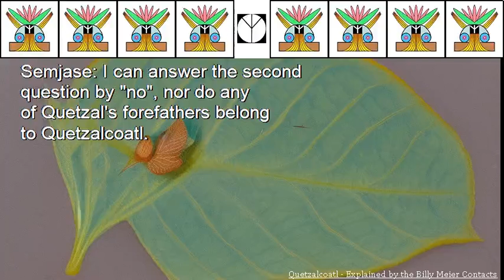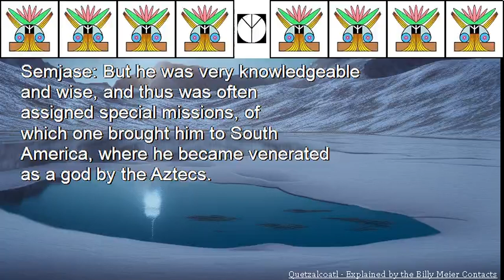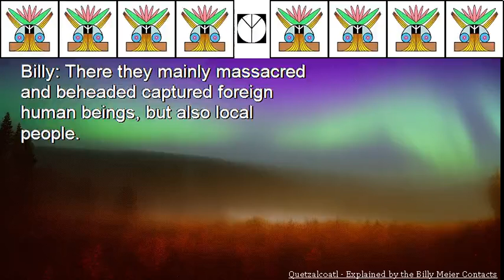Quetzalcoatl Explained by the Billy Meier Contacts